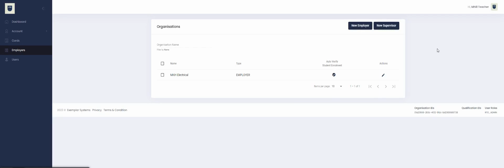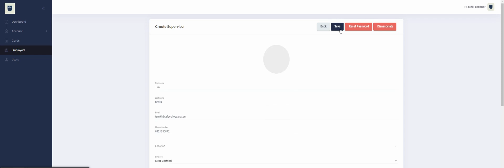RTO Administrator - How to create new Supervisor Accounts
In this video we demonstrate how an RTO Administrator can create new Supervisor accounts and assign them to an employer.